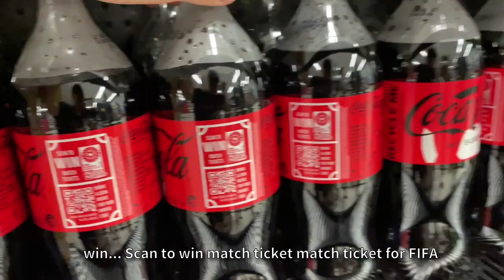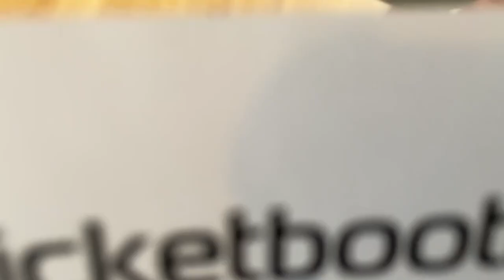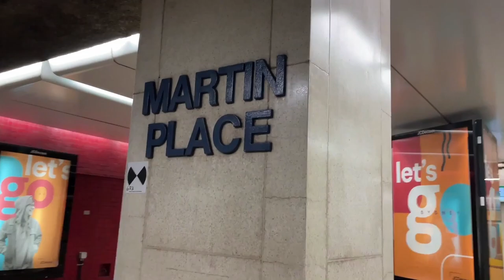[NYE Firework] 強尼袋鼠 2022 的最後一天 & 2023 雪梨跨年初體驗！ feat. The Visual & 珍妮佛